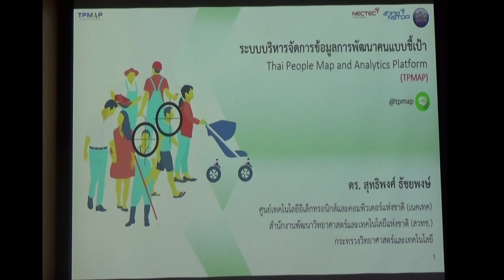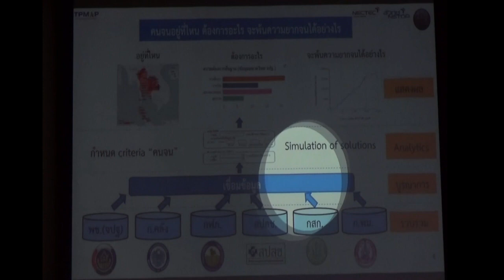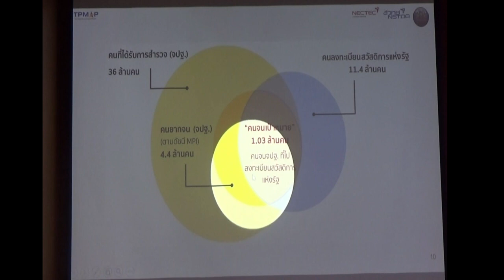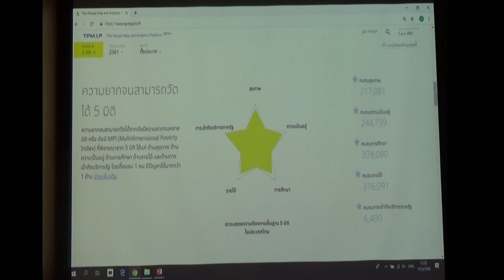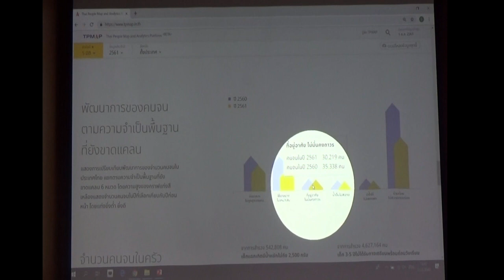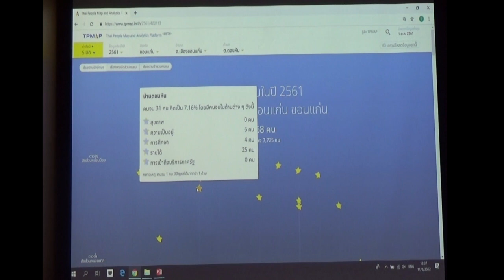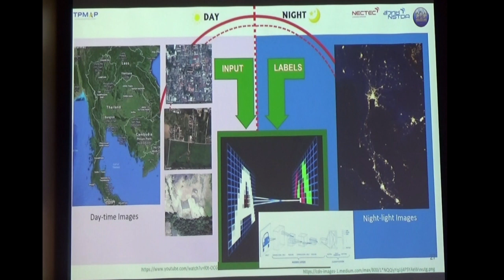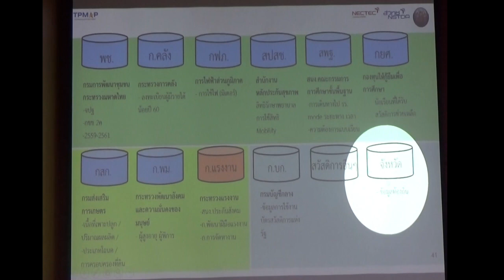TPMAP ระบบบริหารจัดการข้อมูลการพัฒนาคนแบบชี้เป้า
TPMAP คือ ระบบบริหารจัดการข้อมูลการพัฒนาคนแบบชี้เป้า (Thai People Map and Analytics Platform)

ดร.สุทธิพงศ์ ธัชยพงษ์
หัวหน้าทีมวิจัยการวิเคราะห์ยุทธศาสตร์ด้วยปัญญาประดิษฐ์ (SAI)
หน่วยวิจัยวิทยาการข้อมูลและการวิเคราะห์ (DSARU)
ศูนย์เทคโนโลยีอิเล็กทรอนิกส์และคอมพิวเตอร์แห่งชาติ (เนคเทค)

ดูข้อมูลเพิ่มเติมและใช้ระบบได้ที่